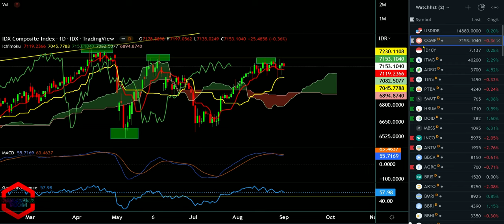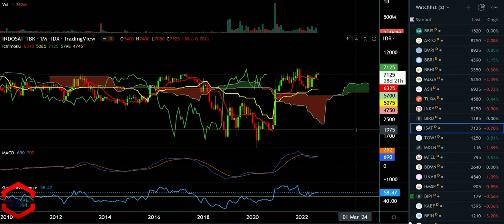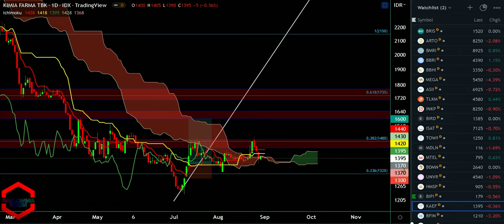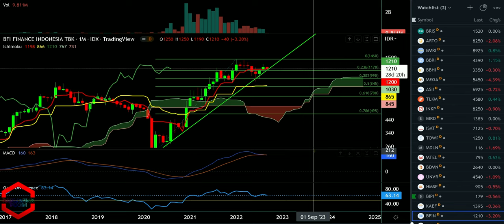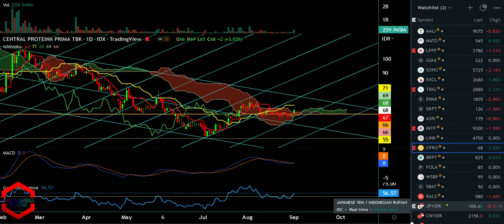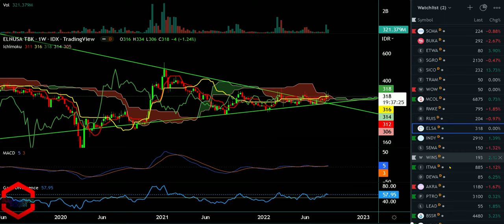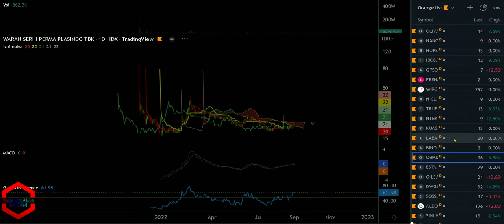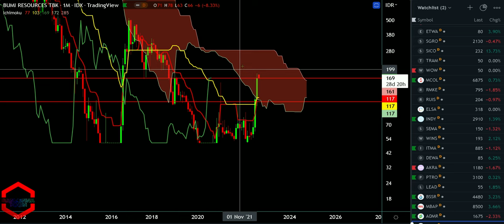trading saham di GANZENNA ROOM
Analisa berikut hanya untuk edukasi & analisa pribadi,
menerimanya.